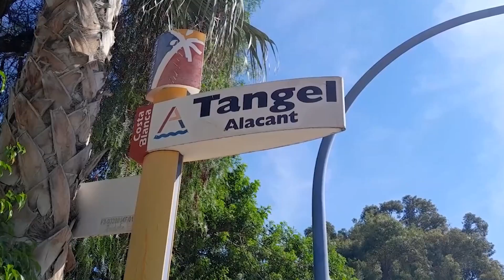Los vecinos de Tángel reclaman que se peatonalice la calle única